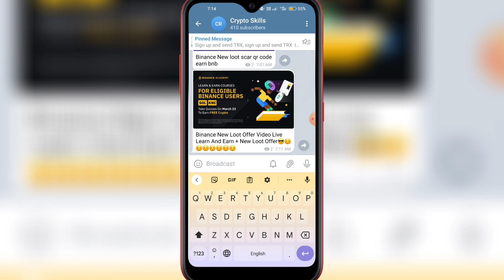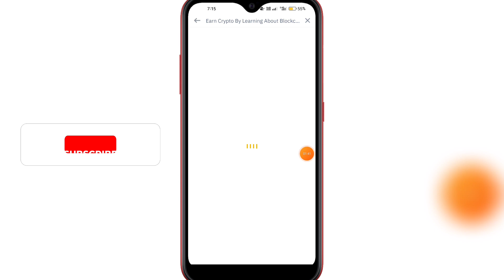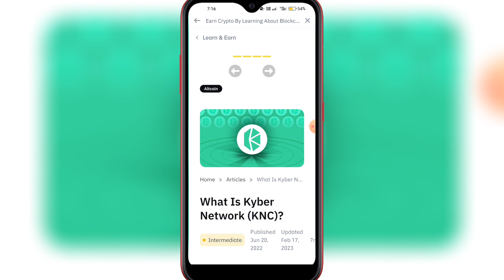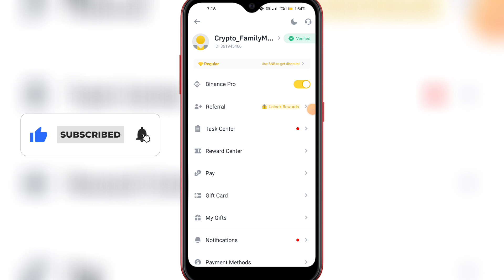binance learn and earn | Binance Quiz Answers | Binance future Quiz Answers | New Crypto Loot BNB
Binance Learn and Earn | Binance Quiz Answers | Binance future Quiz Answers | New Crypto Loot

telegram channel join karr len 2 baje all answer bhejo ga telegram channel and WhatsApp group main lazmi se join Karna